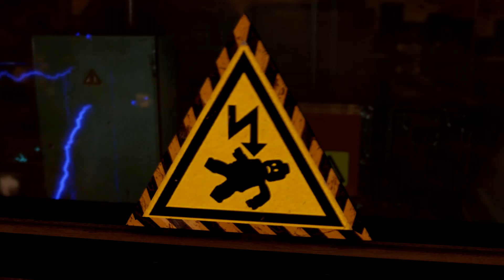LEGO City Undercover [Xbox One] Gameplay Español - Capitulo 21 - Manos a la Obra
● LEGO City Undercover Xbox One/PS4/Nintendo Switch/PC - Gameplay Guía en Español - Capitulo 21.
● LEGO City Undercover Xbox One/PS4/Nintendo Switch/PC- Walkthrough en Español - Capitulo 21.

Podéis ver los Capítulos de esta serie de Lunes a Viernes a los siguientes horarios (aprox) según vuestro país.

● España: 15:00

● El Salvador / Guatemala / Honduras  / Costa Rica:  07:00 a.m.

● México  / Colombia / Perú  / Ecuador / Panamá: 08:00 a.m.

● Cuba / Venezuela / Puerto Rico / Bolivia  / República Dominicana / USA (Washington, D.C.)  :  09:00 a.m.

● Argentina / Uruguay  / Chile:  10:00 a.m.

-[ Descripción ]-

Móntate tu propia investigación policial con LEGO CITY Undercover para PlayStation 4, Xbox One, Nintendo Switch y PC. La aventura original llega a la nueva generación remasterizando cada bloque que forma parte de la bulliciosa metrópolis de LEGO CITY.

Cuando Rex Fury se fuga de la cárcel, el brillante policía Chase McCain tendrá que regresar de su retiro para acabar con la ola de crimen que asola su ciudad y volver a poner a Rex entre rejas.

Explora un enorme mundo abierto lleno de posibilidades en el que absolutamente todo está hecho de piezas de LEGO. Con más de veinte distritos diferentes, LEGO CITY está poblada por todo tipo de curiosos personajes y actividades.

Arresta delincuentes, enfréntate a alienígenas, toma el control de diferentes vehículos, rescata cerditos y recoge cientos de objetos coleccionables.

Pero cuando la placa de policía no es suficiente, Chase McCain deberá hacer uso de múltiples disfraces con los que infiltrarse en los bajos fondos y acceder a lugares donde ningún otro policía ha estado.

-[ Características ]-

● Explora la ciudad. Con más de 20 distritos para investigar, LEGO® City es una bulliciosa metrópoli lista para ser explorada y llena de personajes por las calles con los que interactuar, criminales a los que atrapar y cientos de objetos coleccionables.

● Serás un maestro del disfraz. Como persona de múltiples talentos, Chase McCain tiene ocho disfraces entre los que elegir, cada uno con unas capacidades y habilidades únicas para infiltrarse en todos los rincones de la ciudad, lo que le permitirá acceder a lugares a los que un policía no podría.

● Más de 100 vehículos. En LEGO® City, cada vehículo de la calle puede ser requisado. Los jugadores podrán elegir entre más de 100 diferentes, como coches deportivos, motocicletas, helicópteros y muchos más, que servirán para perseguir a criminales o dar un paseo por esta jungla urbana y disfrutar de las vistas.

● Lucha contra el crimen. Atrapa a criminales en combates mano a mano o arresta a los tipos malos utilizando el gancho de Chase o sus esposas de policía.

● El reparto. A Chase se le unirán el Oficial Frank Honey, el Jefe de Policía Dunby y la médico Natalia Kowalski, que son algunos de los más de 300 personajes desbloqueables que los jugadores se irán encontrando durante la aventura.

● Humor y más humor. Con una historia completamente original, LEGO® CITY Undercover está llena de humor y divertidas referencias a películas y canciones a lo largo de todo el mundo abierto del juego.

-[ Ficha Técnica ]-

● Desarrollador: TT Games
● Distribuidor: Warner Bros Games
● Producción: Warner Bros Games
● Lanzamiento Europa: viernes 7 de Abril de 2017
● Género: Acción / Aventura /
● Modos: Modo Campaña y Coperativo
● Online: No
● Jugadores: Si, Cooperativo  1/2  (Loca)
● Idioma: Completamente en Español (Castellano)
● PEGI: 7
● Formato: Blu-ray, Cartucho y Digital (descargable)
● Plataformas: Xbox One, PS4, Nintendo Switch, PC
● Precio del juego: 54'95€ aprox